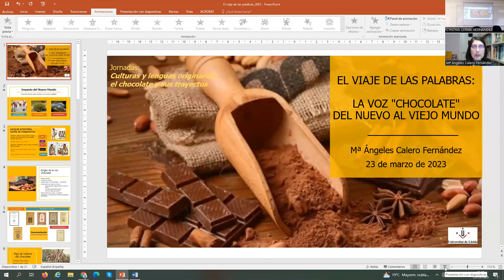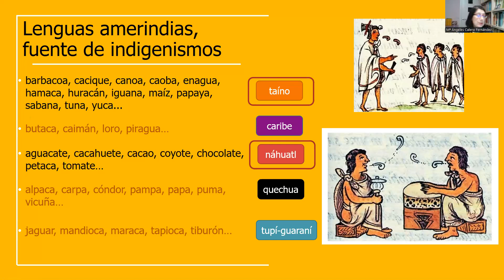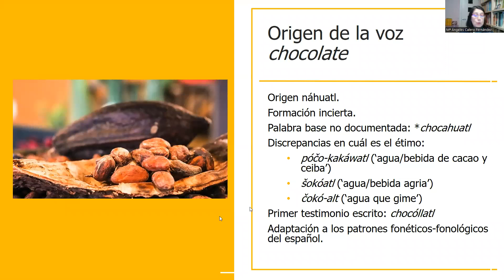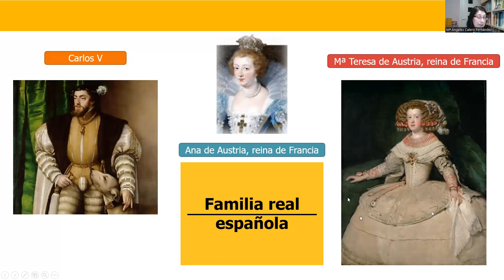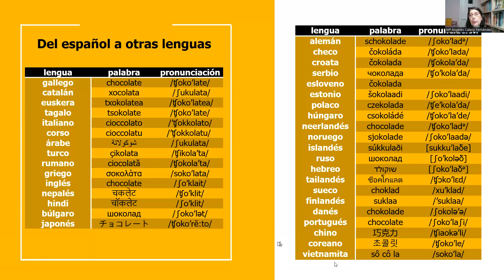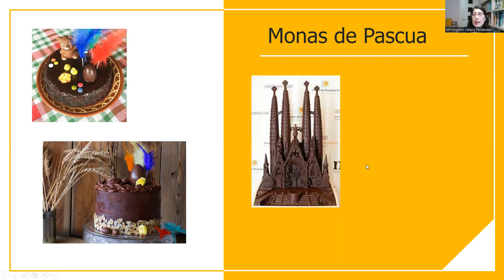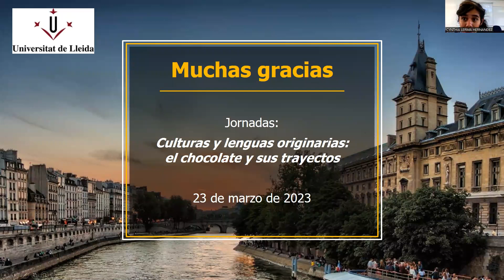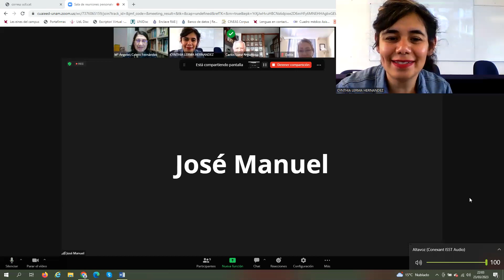Jornada. Culturas y Lenguas originarias: el chocolate y sus trayectos #5